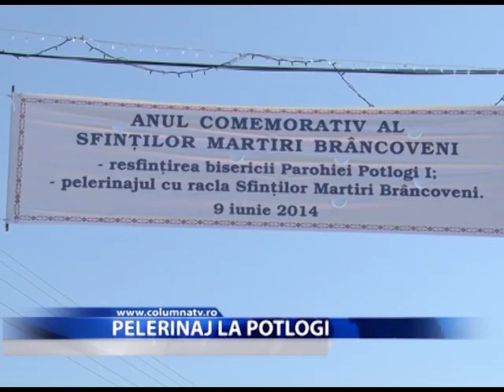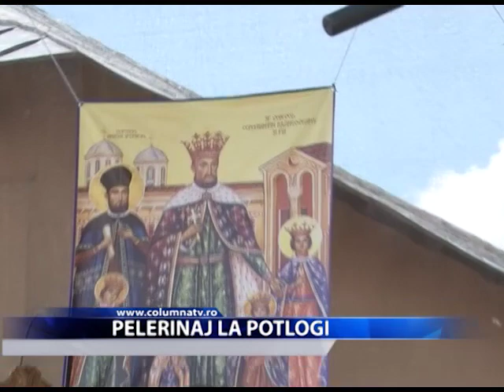Pelerinaj la Potlogi (Columna TV)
În prezența a înalte fețe bisericești și a unor oficialități importante, la Potlogi a avut loc un important eveniment religios. La biserica domnească de aici au fost aduse moaștele Sfântului Voievod Martir Constantin Brâncoveanu, la care s-au închinat mii de credincioși.